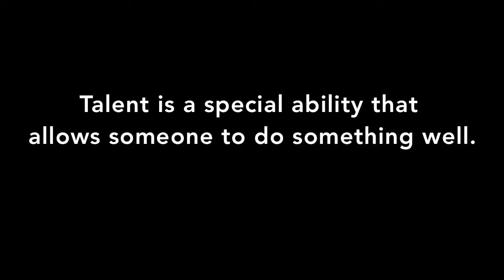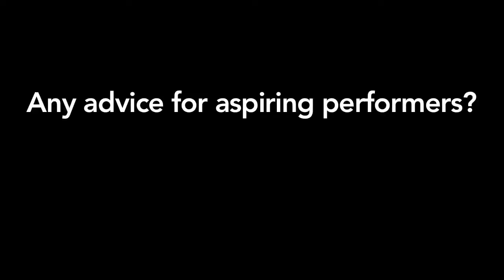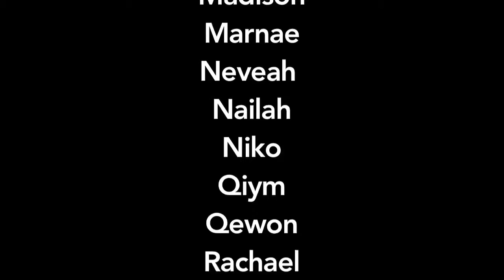"TALENTED," a documentary created by FPCAC Summer Film Class 2016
The FPCAC Summer Film Class created a short documentary where they filmed, performed and gave their opinion on what talent really means to them.